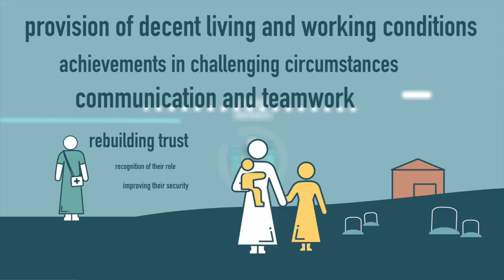Health workers and health systems after conflict